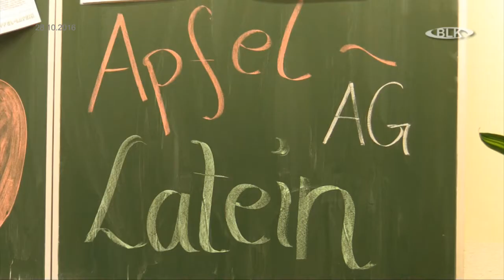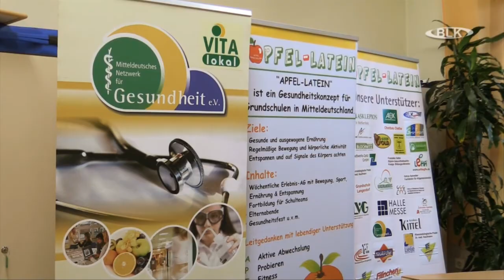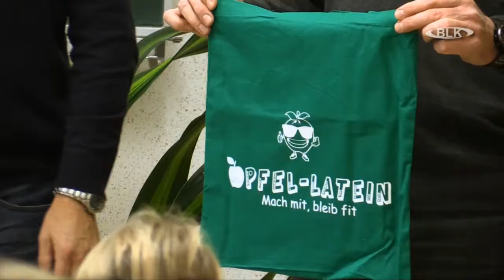Apfellatein UTA-Grundschule Salztorgrundschule Naumburg Frohn Mitteldeutsches Netzwerk Gesundheit